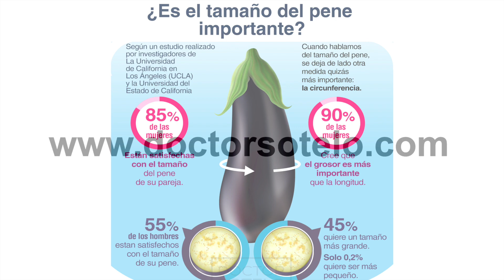¿El tamaño del Pene es importante?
Hoy en el blog hablaremos de un tema que causa controversia y hasta precupación en muchas personas: la importancia del tamaño del pene en relación a la satisfacción sexual. Discutiremos cuál es la opinión de los hombres versus la de las mujeres con respecto a esto.

Podrían comentar sobre esto y abrir aquí el debate : ¿Piensan que de tener un pene de mayor tamaño tendrían una vida sexual más satisfactoria?

y a leer este post completo.

Gracias a mi equipo de fellows, Jaime Poncel, Valeria Celis y Dayana Oropeza, quienes me apoyan en el desarrollo de este contenido, que he decidido preparar de manera especial para ustedes y que, junto al Podcast que ya empecé a grabar será clave para generar contenido nuevo y educativo.